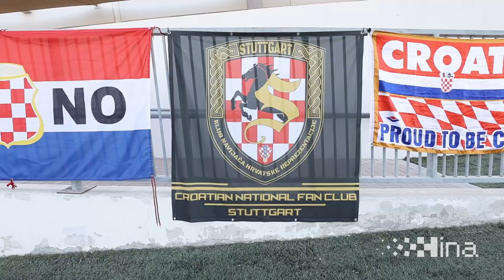SP KATAR: Navijački turnir u nogometu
Doha, 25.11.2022 - Navijački turnir u nogometu na terenima sa umjetnom travom u GEMS Weilington školi u Dohi. Hrvatski navijači u prvoj utakmici su pobijedili momčad iz Meksika rezultatom 4-0.